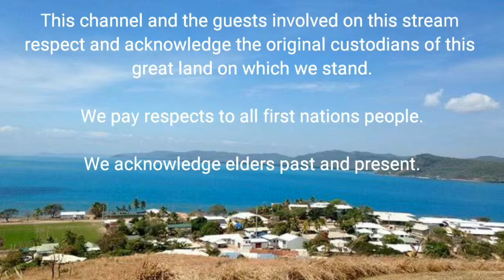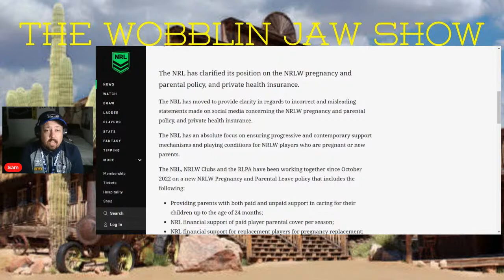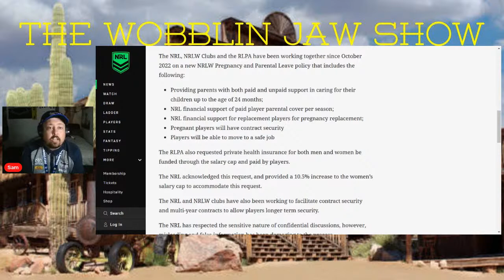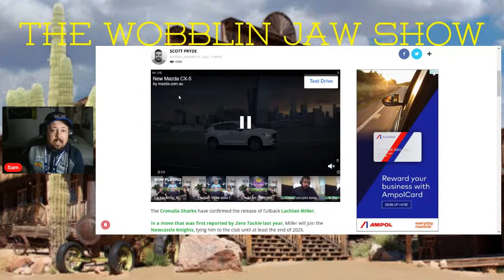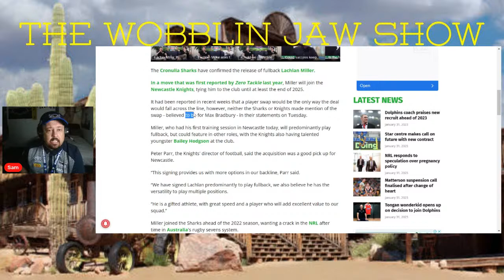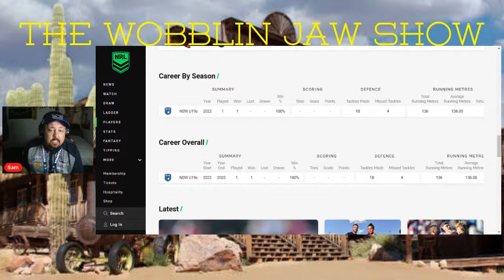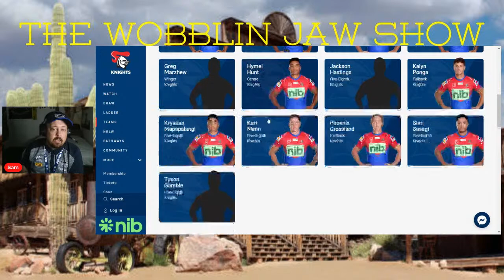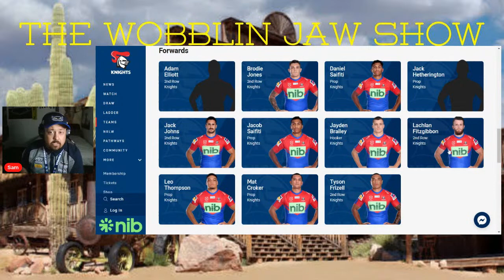Newcastle Knights 2023 Roster/NRL respond to alleged CBA snub| The Wobblin Jaw Show